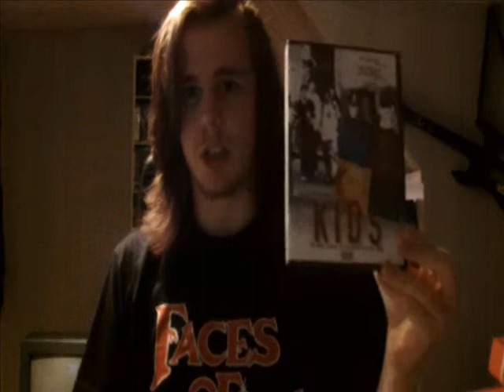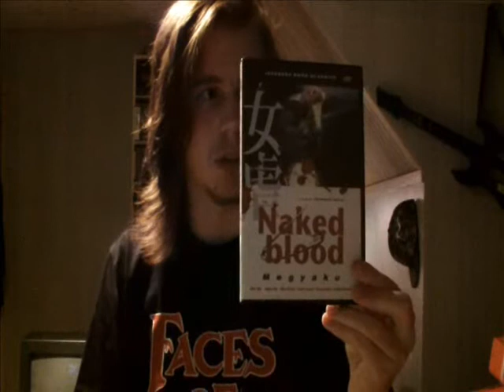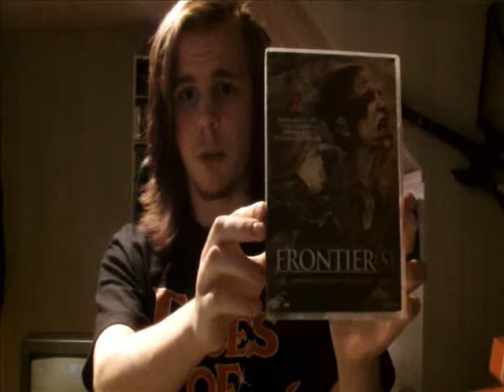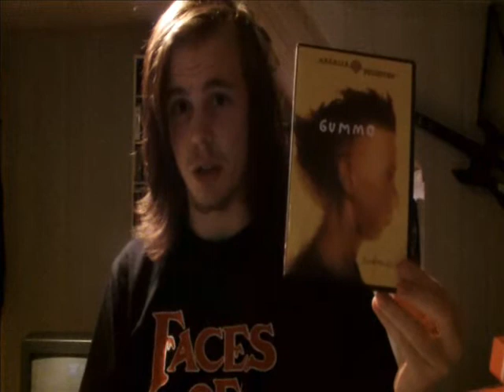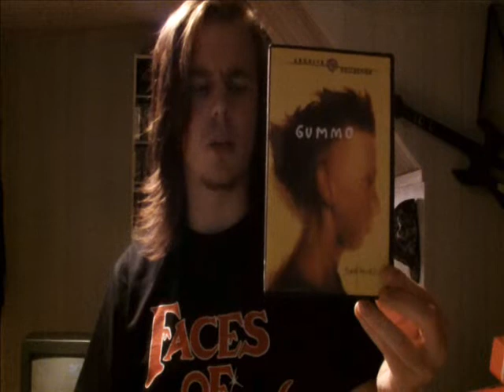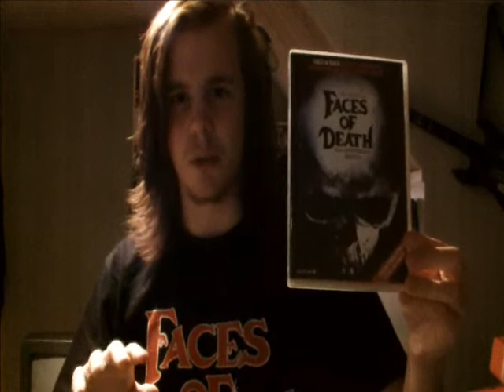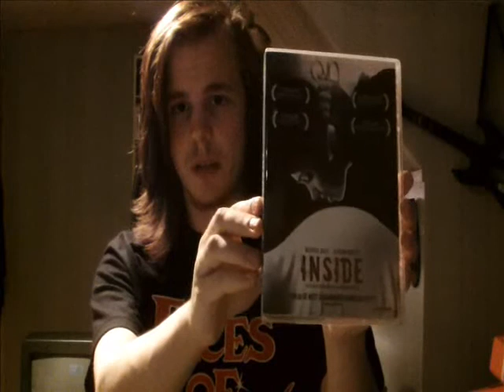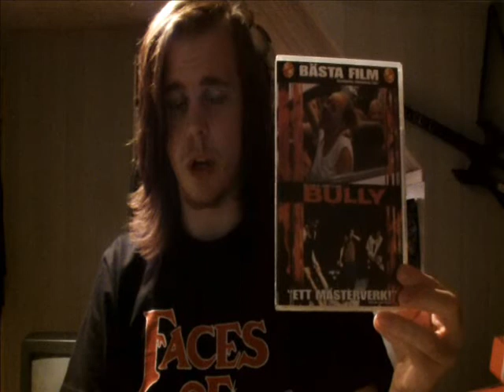Junkmaster3's Top 15 Best Disturbing Movies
Another top list for you people! Now just like I mention in the video this is NOT a top 15 "most disturbing" list, this is a list where I list the BEST "disturbing" movies (my opinion).